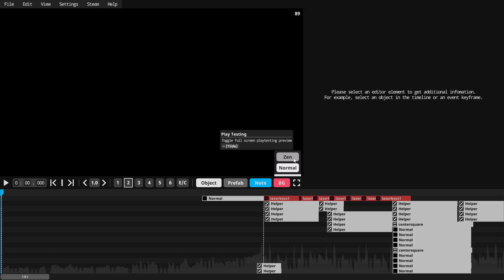a little teaser for my project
did you remember this collab?

then for everyone wants to play (and have project arrythmia in steam) IM HERE FOR YOU

i have a project to remake all this collab playable in pa.

here some beginning of the work hope you like it ^w^